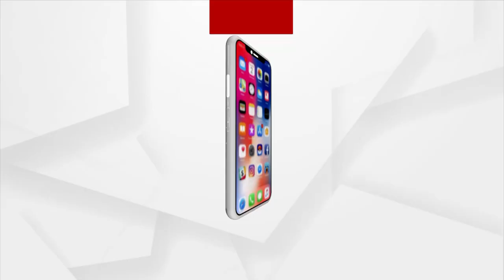ମୁଖ୍ୟମନ୍ତ୍ରୀଙ୍କ କଟକ ଗସ୍ତକୁ ବିରୋଧ ପୂର୍ବରୁ ପୋଲିସର କାର୍ଯ୍ୟାନୁଷ୍ଠାନ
ମୁଖ୍ୟମନ୍ତ୍ରୀଙ୍କ କଟକ ଗସ୍ତକୁ ବିରୋଧ ପୂର୍ବରୁ ପୋଲିସର କାର୍ଯ୍ୟାନୁଷ୍ଠାନ । ପ୍ରାୟ ୫୦ ଜଣ ବିଜେପି କର୍ମୀଙ୍କୁ ଉଠାଇନେଲା ପୋଲିସ । ଏଥିରେ ବାଙ୍କୀ ବିଜେପି ନେତା ତୁଷାରକାନ୍ତି ଚକ୍ରବର୍ତ୍ତୀ ମଧ୍ୟ ସାମିଲ ଥିବା କୁହାଯାଉଛି ।